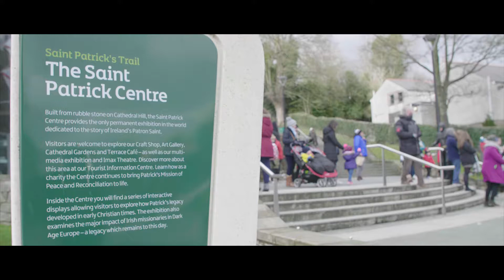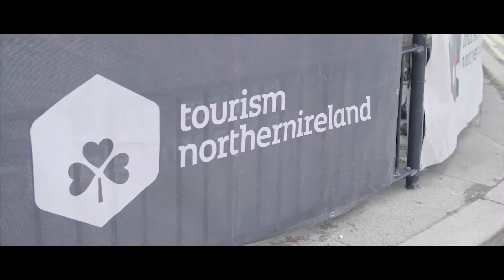Home of Saint Patrick Festival Downpatrick 2018